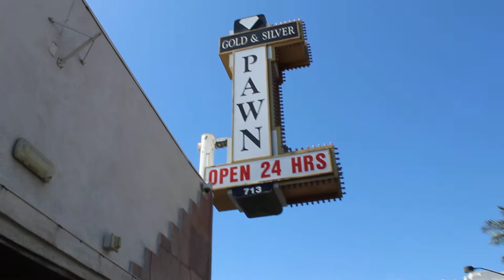Tour Exclusivo El Precio de la HIstoria y Locos por los Autos en Español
Si eres fan de estos famosos programas y viajas a Las Vegas no te puedes perder nuestro exclusivo visitando los lugares donde se filman estos shows.